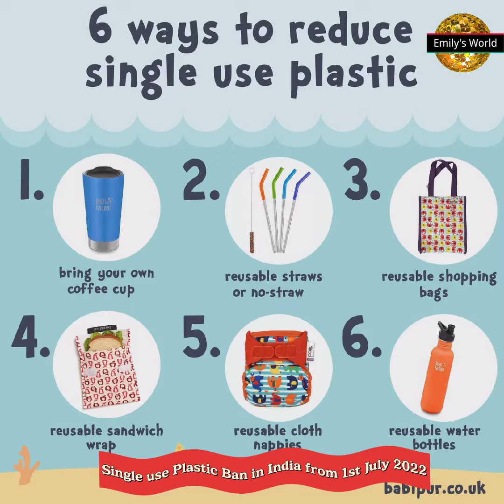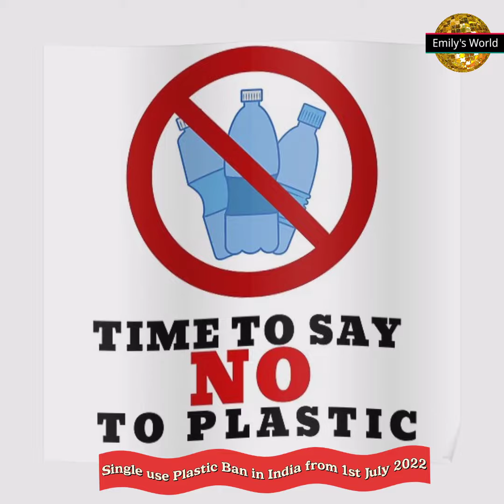Single use Plastic Ban in India from July 1st# An effort to reduce Plastic waste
From 1st July, 2022 India will implement a # Single use Plastic Ban on certain items.